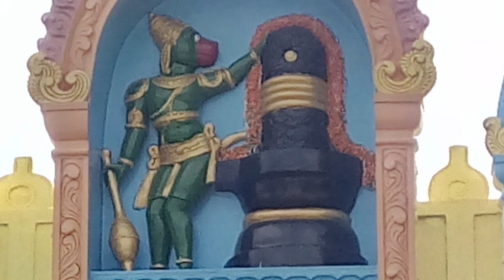எதிரியை வெல்ல,வெற்றி,செல்வம்,zodiac|rasi|happy|oh indiapenne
I am talking to you about beauty, spiritual, cooking, health and more...  Since I was young,
 I grew up in a different place without my father and mother. I feel that I have achieved a great deal of effort, having faced society as a woman.
This is the condition of whole Indian women. so that I keep the name ‘oh indiapenne’ is my channel name. Let’s join our hands, go ahead and succeed.
My channel has shopping vlogs.,organic products, natural forming, traditional houses, nice places in the world, nice occasions,vlogs

passion, learning, hard work, humor sense, simplicity, updating, modern, quality, fashion, reality, nature, understandable, creative, Genuine, enjoy, helping are 16 wealth.